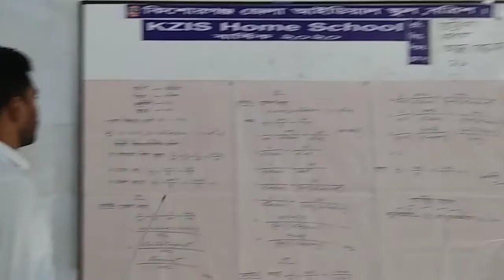Math I Chapter 5.2 I Class 8 I 8/10/20 I